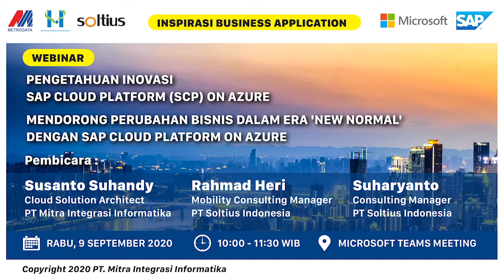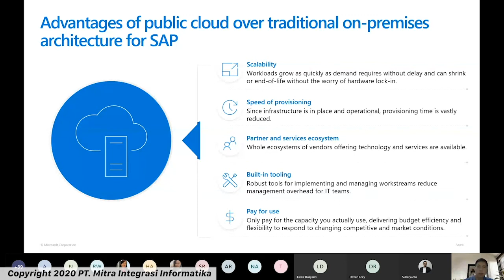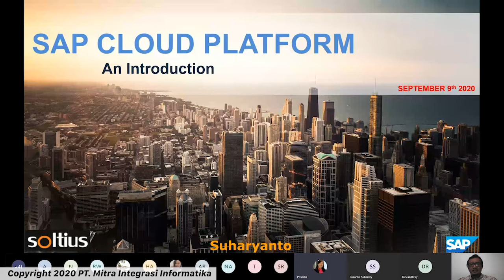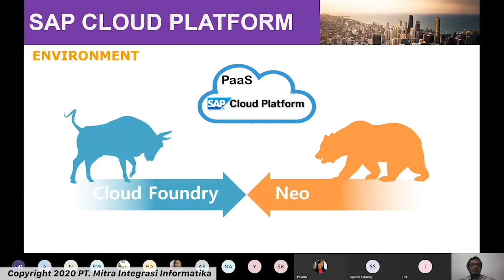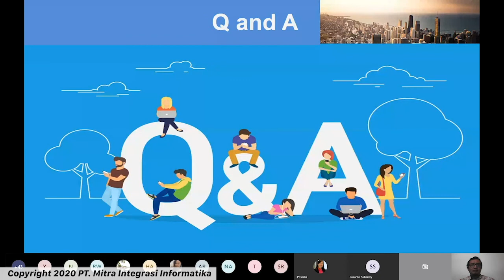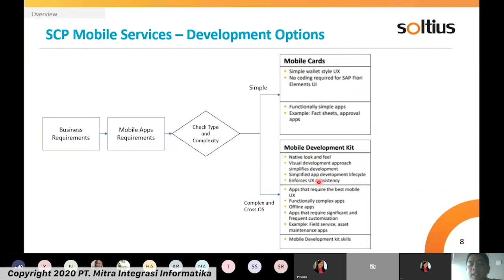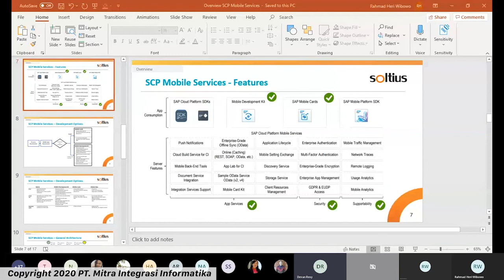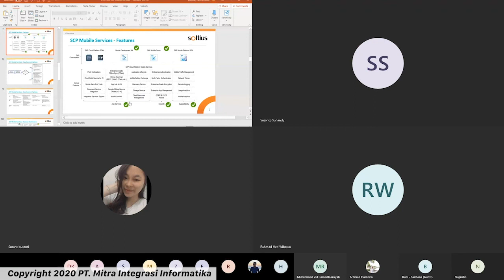SAP CLOUD PLATFORM ON AZURE